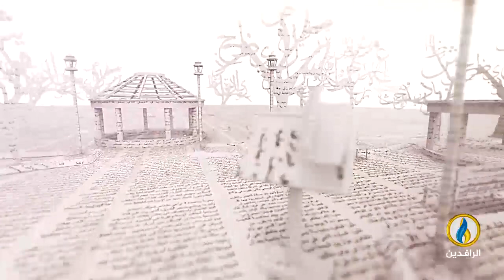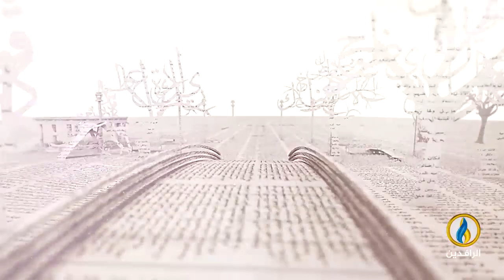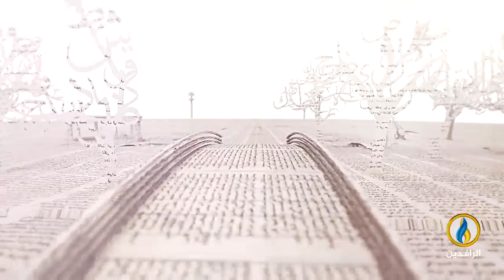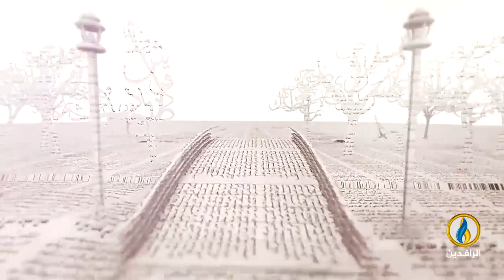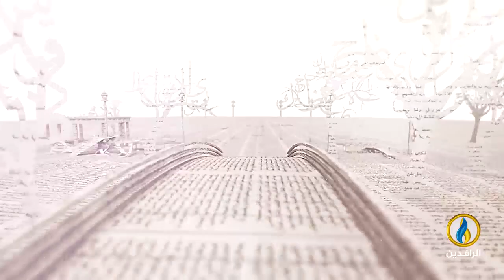بيت_القصيد | ضيف الحلقة الشاعر الجزائري عمار محمود لرباع